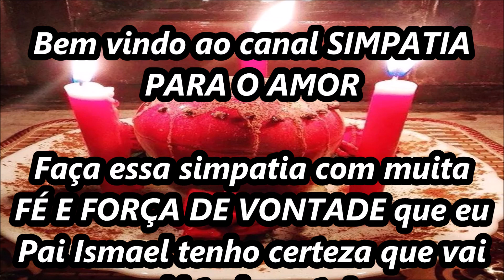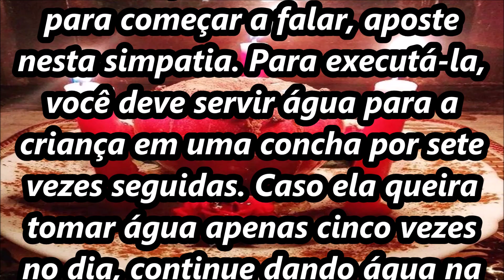Simpatia da concha para criança falar